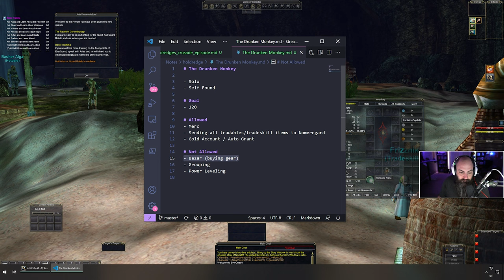Everquest - Towani’s Pilgrimage - Monk - Self Found - Stream - 1 - Levels 1 to 20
This is a replay of the Twitch stream for Towani's Pilgrimage Level 1 to 20. Towani is a Self Found monk trying to level to 120. This character is streamed on Twitch Monday/Wednesday/Friday at 9pm CST.